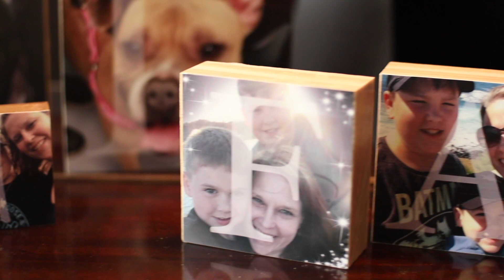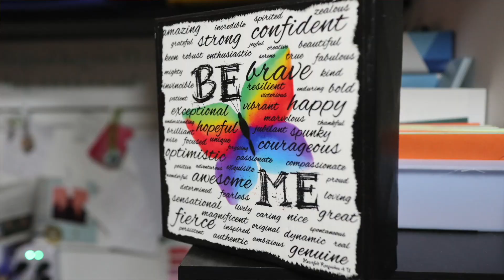Doubled Her Sales in 6 Months!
Super Joe Pardo travels to Monroe Township, New Jersey to meet with 4 year Etsy business owner Sandra to help turn her part-time efforts into her full-time business. Two of the biggest challenges that face Sandra are her time management and understanding her numbers better. Together we discover one other glaring issue that Sandra faces but wasn't willing to tackle.